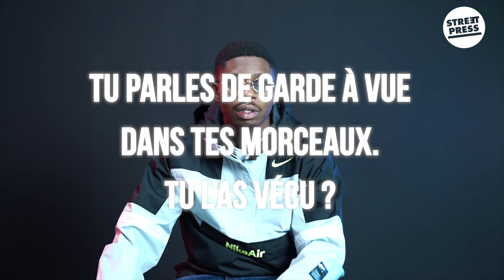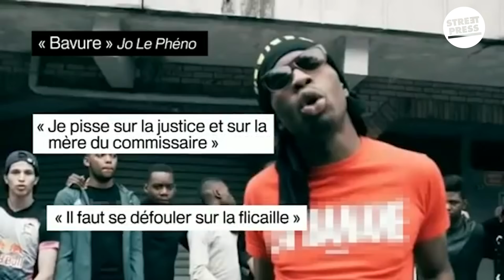L'interview G.A.V de Jo Le Pheno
Pour la sortie de son premier album le 6 mars prochain, le rappeur Jo Le Pheno passe l'interview G.A.V de StreetPress. Le rappeur de La Banane à Paris nous parle de la polémique nationale sur son morceau Bavure, de Moha La Squale et de l'adresse où il a grandi.